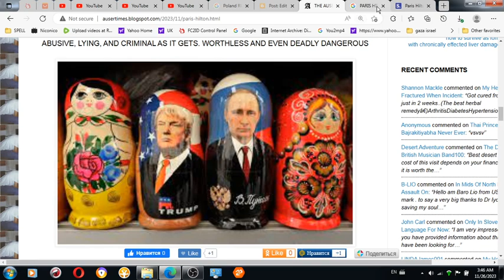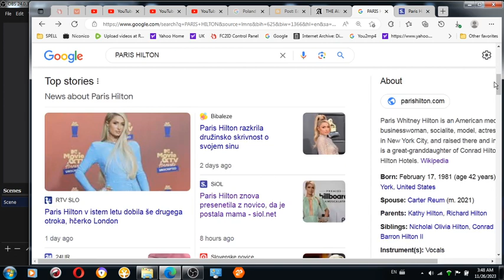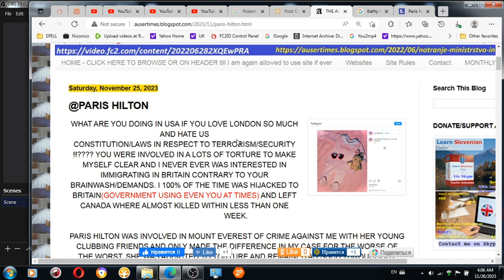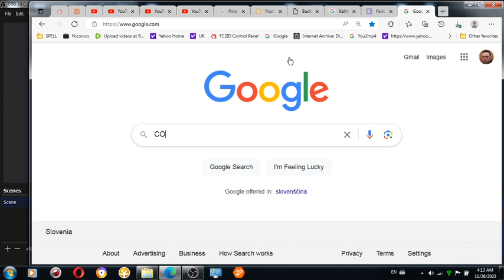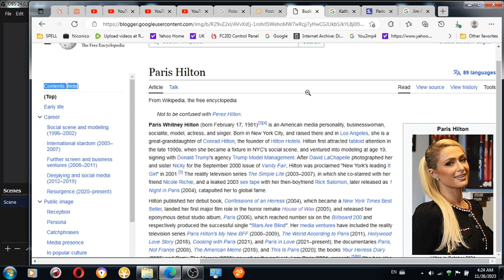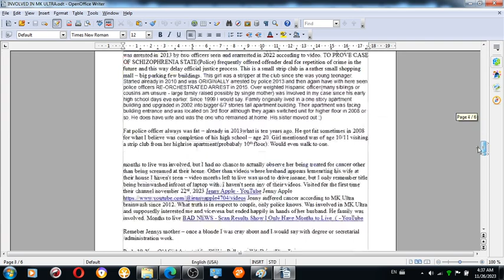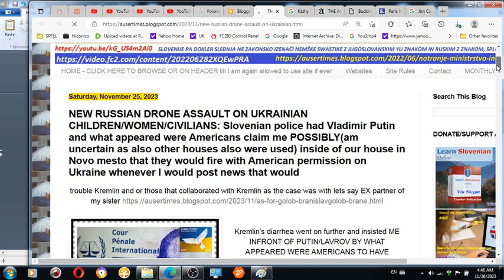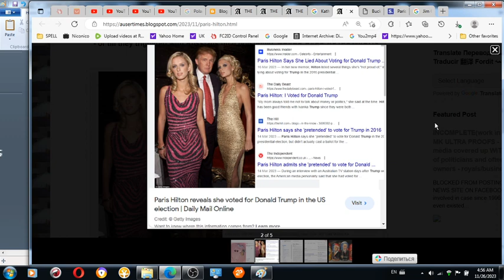Losers as long as wealthy get it right EVERY TIME regardless of how criminal wrong unethical murder